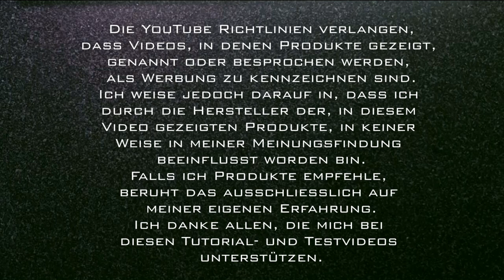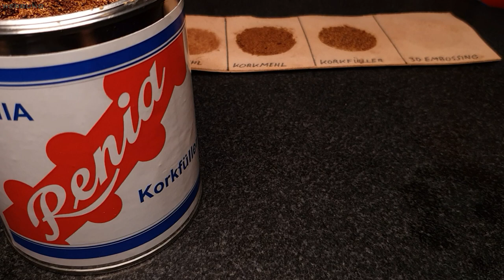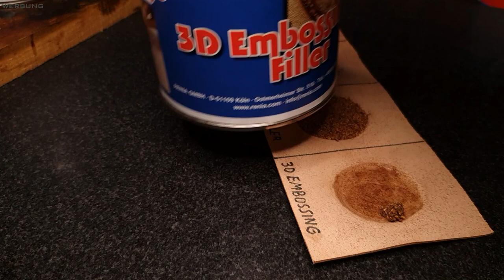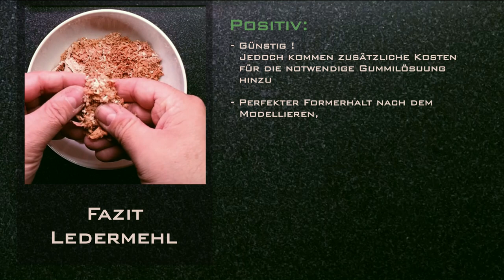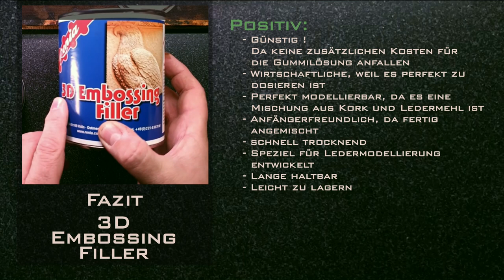3D-Embossing, Ledermehl oder Korkfüller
Bei der beliebten Technik des 3D Embossings, geht es darum Leder so zu formen, dass die dreidimensional wirken.
Bei dieser Technik entstehen Hohlräume, die dann von der
Hinterseite des Leders mit einer stützenden Füllmasse stabilisiert werden müssen.

Für diesen Zweck gibt es einige Produkte, die ich in diesem Test genauer unter die Lupe genommen habe.

Da diese Produkte in keinem "normalen" Baumarkt zu kaufen sind, findet ihr den Link zum Testsieger hier:

Mehr Informationen zu allem was das  Lederhobbybetrifft,  findet ihr auf deutschlands größter Leder-Webseite:

Ich habe hier eine Liste von empfehlenswerten Lederwerkzeuge zusammengetragen.Jeder der über diesen Link bei Amazon kauft, unterstützt die Arbeit an meinem Blog.
Es ermöglicht mir neue Werkzeuge für euch zu testen.

Sämtliches Leder, das in meinen Videos vorkommt beziehe ich bei der Gerberei Gebrüder Kobel, Kellinghusen

Korkgranulat findet ihr hier: